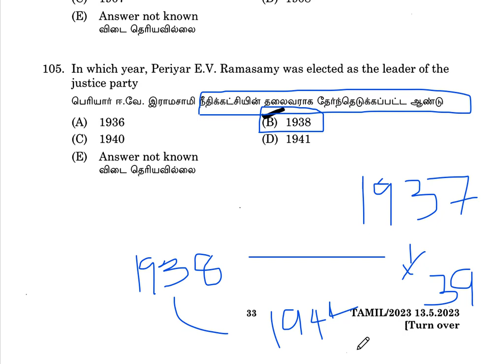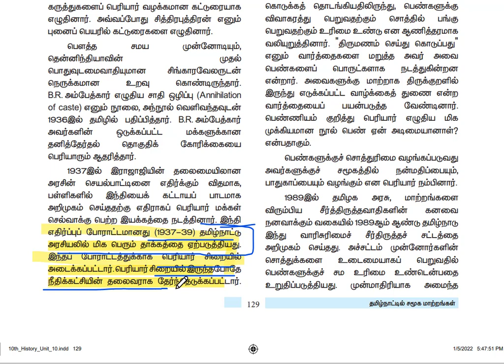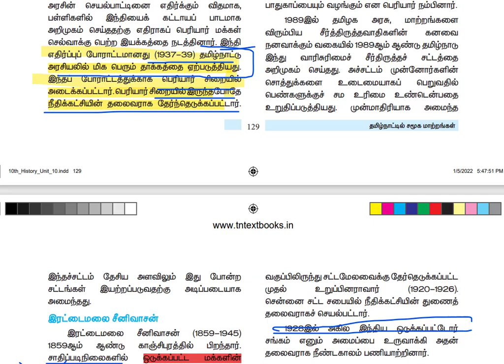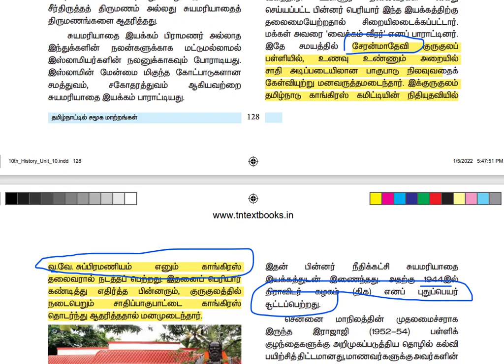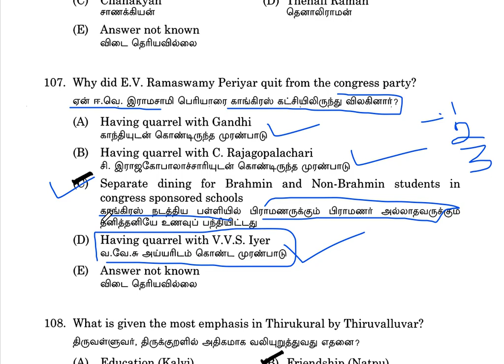💥Video-36💥INM🎯ஒரு கேள்வி பல தகவல்கள்🎯2023💥Tnpsc Important Prev Year Question😎 Krishoba Academy🎯